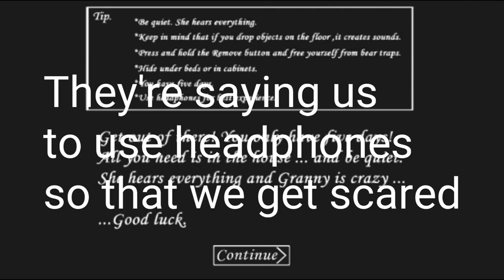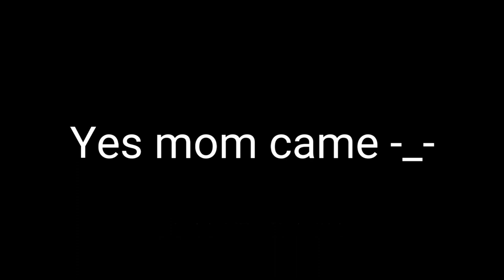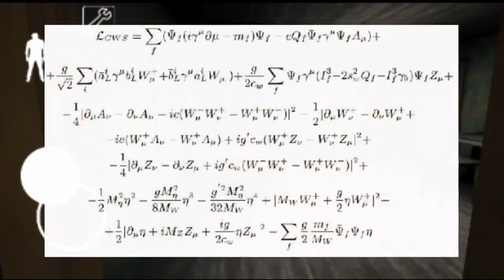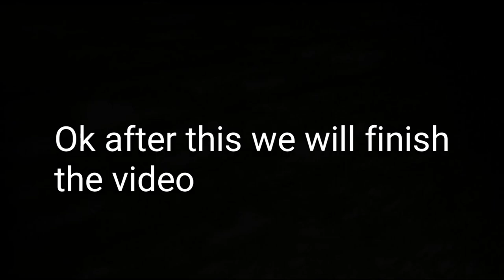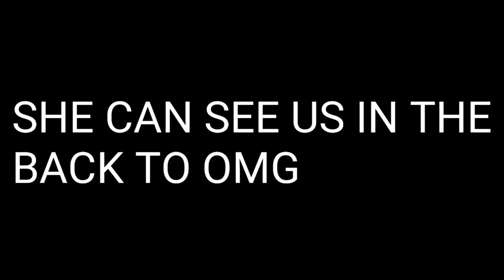PLAYING GRANNY! w/ my little cousin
Here is Thuliumify playing granny with his little cousin
Good Luck.